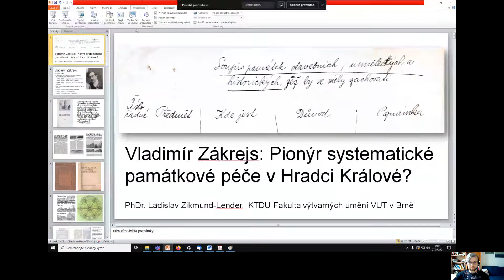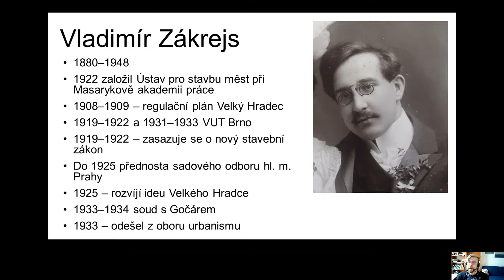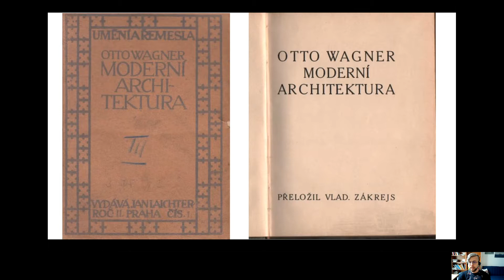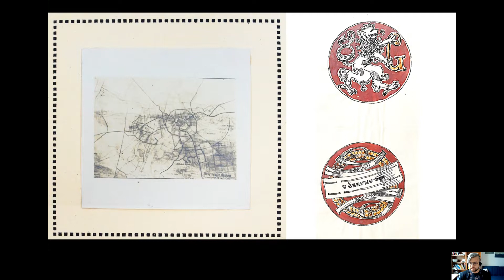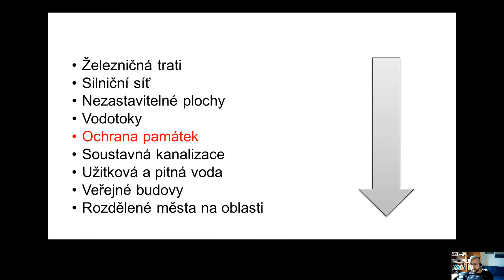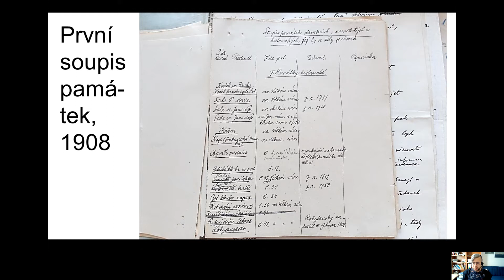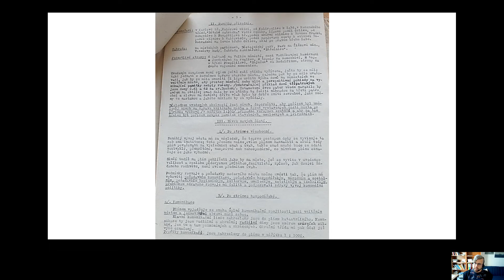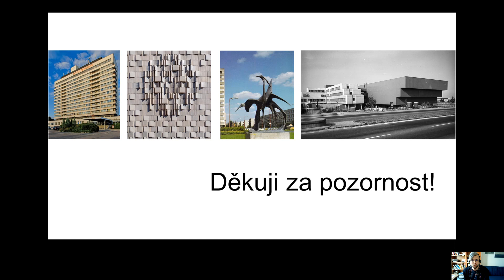Vladimír Zákrejs: Pionýr systematické památkové péče v Hradci Králové?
Přednáška pro výroční schůzi Společnosti ochránců památek ve východních Čechách, 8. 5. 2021